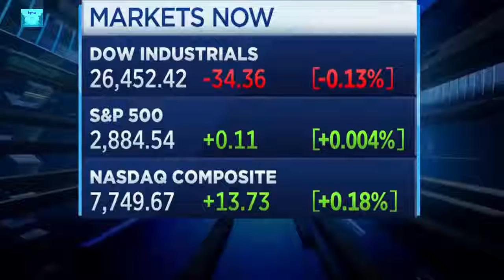Nikki Haley Resigns As U.N. Ambassador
Nikki Haley has resigned as the U.S. ambassador to the United Nations.

It is not immediately clear what has prompted the move. She informed her staff Tuesday of the news, NPR's Michele Kelemen reports. Haley is scheduled to appear with President Trump at the Oval Office this morning.

Haley, the former governor of South Carolina, has been a fierce advocate for Trump's policies at the U.N.

"I proudly serve in this administration, and I enthusiastically support most of its decisions and the direction it is taking the country," Haley wrote in The Washington Post last month, after The New York Times published an anonymous op-ed critical of the Trump administration. "But I don't agree with the president on everything."